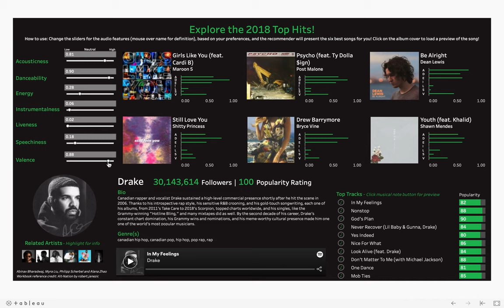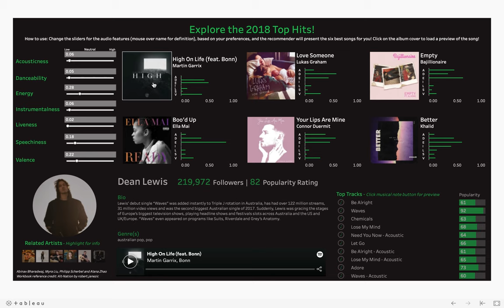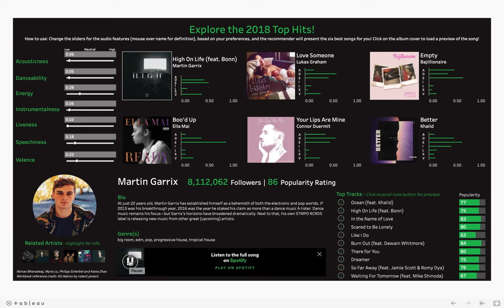Data Viz Final - Explore the 2018 Top Hits!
Recommends songs from 2018s Top Hits based on user preferences! Click on any of the tracks to see artist info and load a song preview!

Team 8: Abi Bharadwaj, Myra Liu, Philipp Scherbel, Alana Zhao

Workbook reference credit: Alt-Nation by Robert Janezic